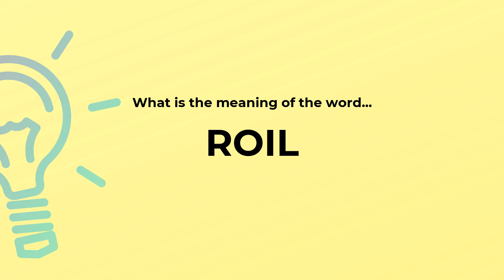What is the meaning of the word ROIL?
Definition and spelling of the word ROIL.

(00:00) Intro
(00:07) As a verb
(00:14) Spelling

As a verb (00:07):
• make turbid by stirring up the sediments of